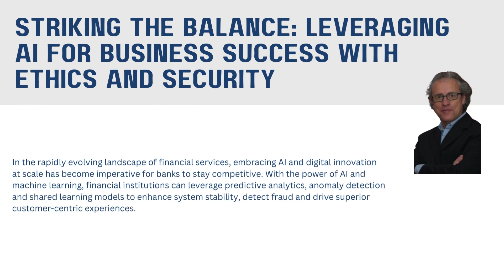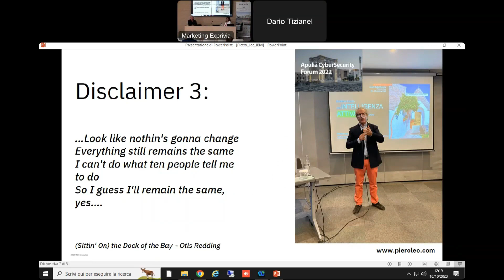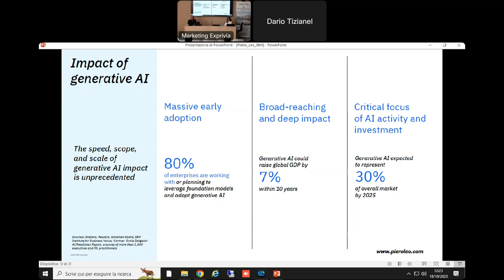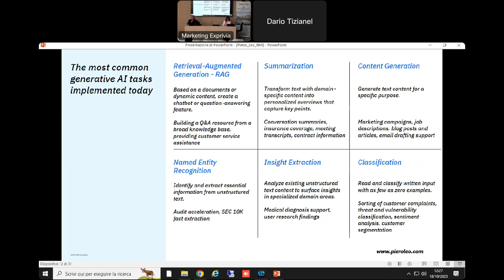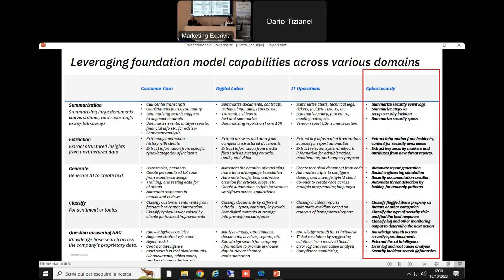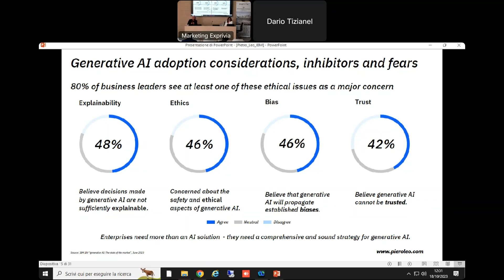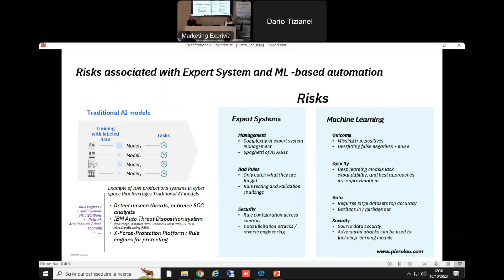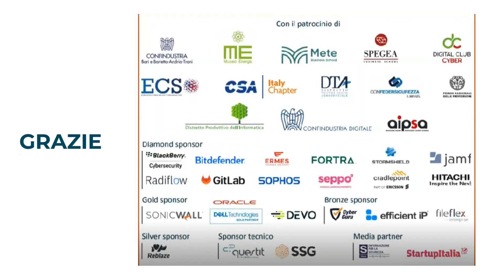Striking the balance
Pietro Leo, IBM Executive Architect - Data & AI Thought Leader - SME for large ISVs - IBM Technology - Italy